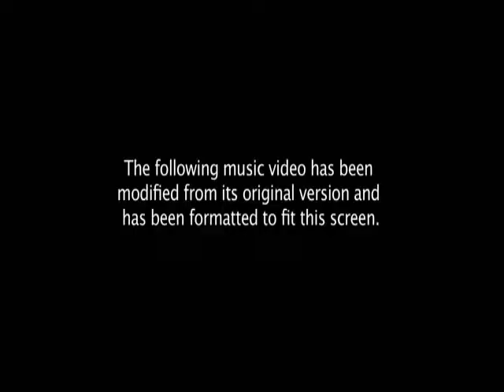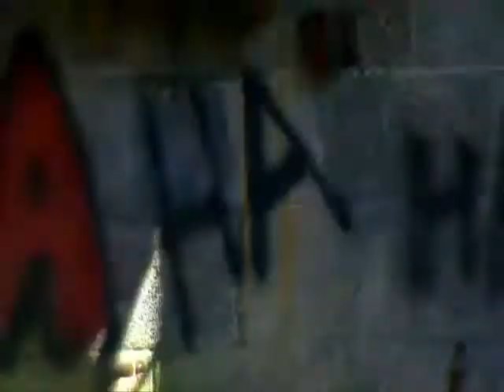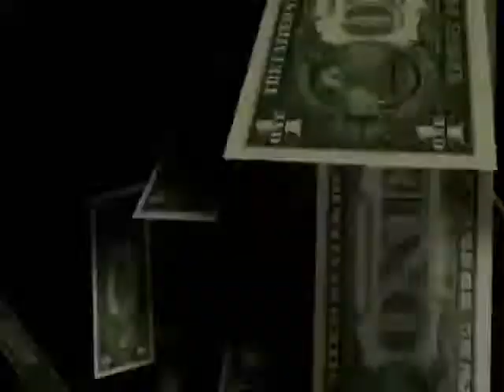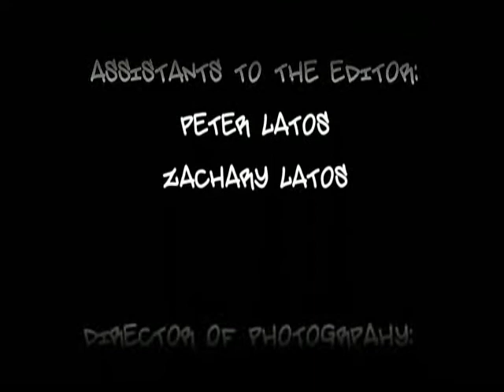Do My Thang - Chris Webby (Music Video)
This is a song I produced for Chris Webby back in 2009.

Note: The guy in the video isn't Chris Webby. The video was made by Dennis Latos for portfolio reasons, with Chris Webby's approval.